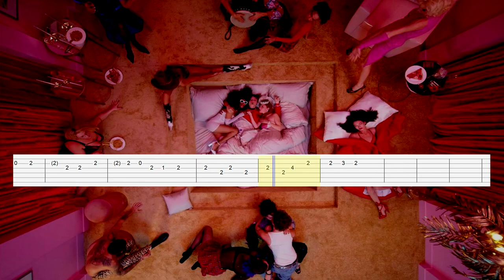YUNGBLUD - Cotton Candy (Guitar Tab)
Artist: YUNGBLUD
Song: Cotton Candy